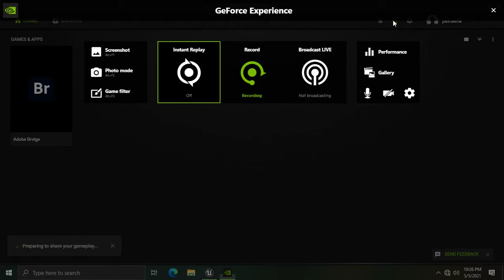Testing timer end functionality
testing game timer funtionality